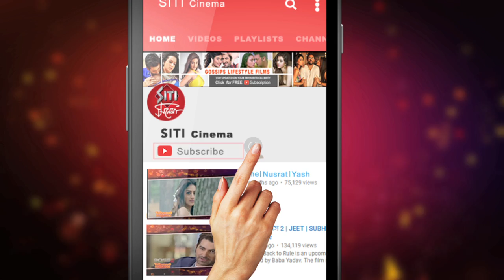Jeet এর Nusrat mania